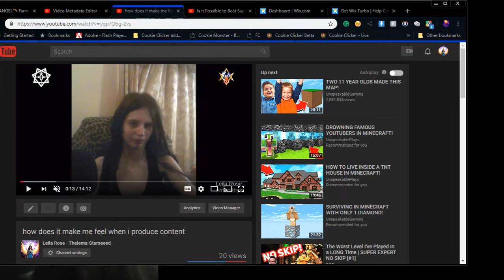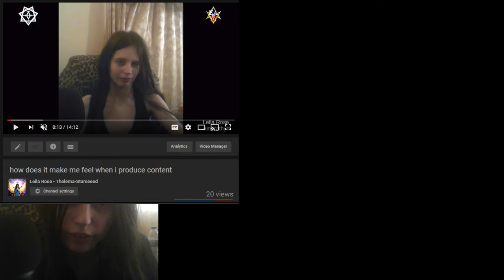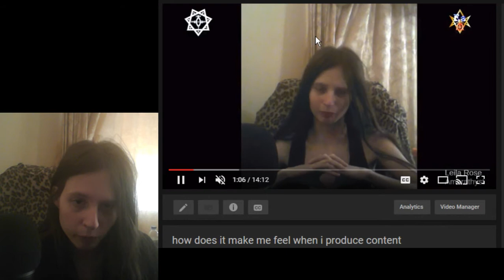your aura affects your tech + quality of the videos behind the scenes